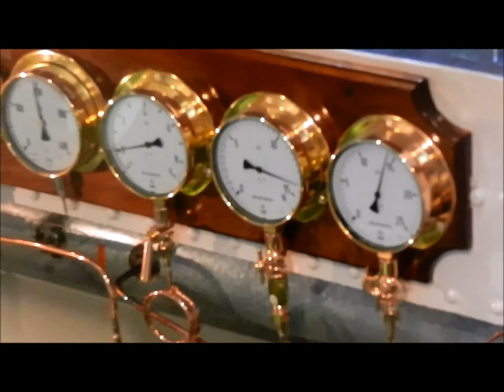Fahrt mit PD Dresden/Jorney with PD Dresden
Der Raddampfer "Dresden" gehört zur "Weißen Flotte" Reederei Dresden.
Die Verbundmschine leistet 320 PS, das Schiff wurde 1926 gebaut. Auschnitte zu sehen einer Fahrt nach Pillnitz und Ablegen des Schwesterschiffs "Leipzig".

The Paddle-Wheel-Boat "Dresden" belongs to "Weiße Flotte" Ship.Comp. The Compound Engine git 320 HP, the ship was build 1926. You see outakes from yourney to Pillnitz (Suburb of Dresden), also the departure of the twin-ship "Leipzig"